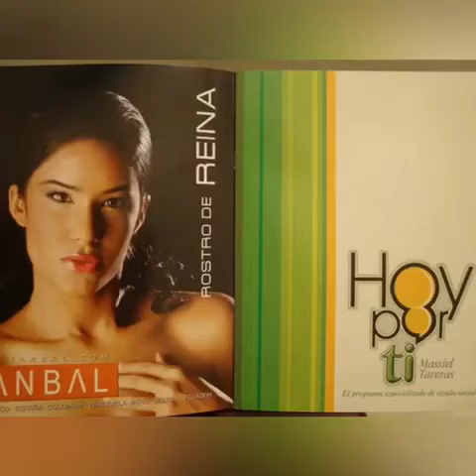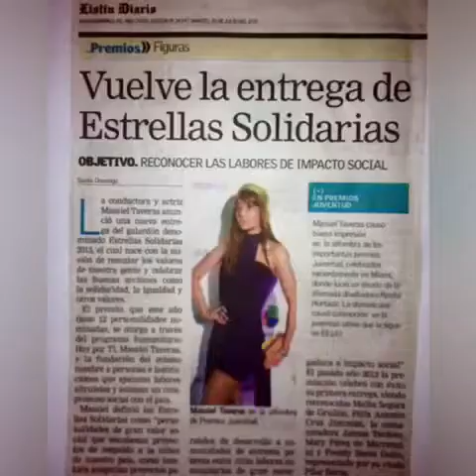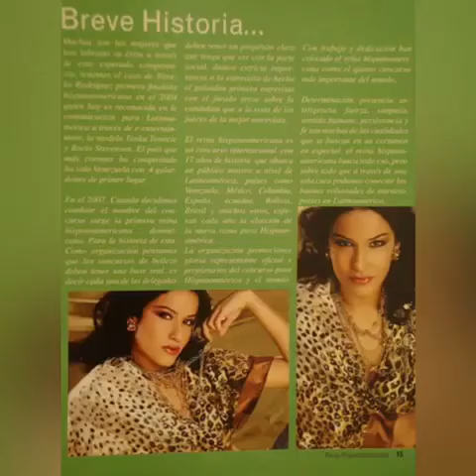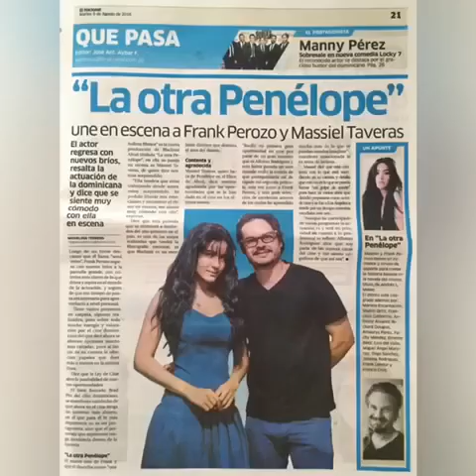Massiel taveras biography